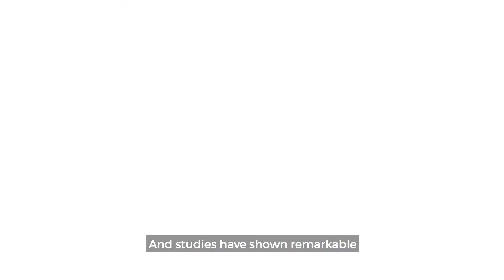Why you shouldn't choose your own profile picture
Profile pics are required for a wide array of online applications. You may think you know your face better than anyone but studies show that strangers are superior at selecting your most flattering profile picture. UNSW's Dr David White explains.